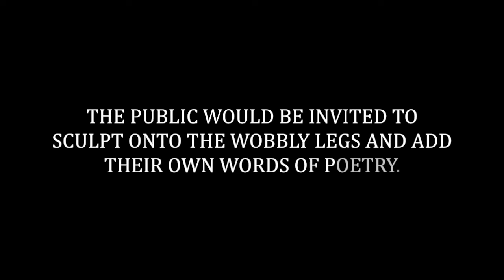3-D Poem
This video is about a 3-D poem idea that I came up with while camping in Baja. The struggle to create a structure that would hold up in the hot wind from odd sticks & bits of random string and tape seems metaphorical of writing a poem. We did also write words of poetry on the sticks, although it really wasn't necessary...it was already a poem. Next, I will work with a group of people a Cabrillo National Monument to sculpt 4 similar legs, instead of just one. We'll also write poetry on the tarp. It will dance in the wind.